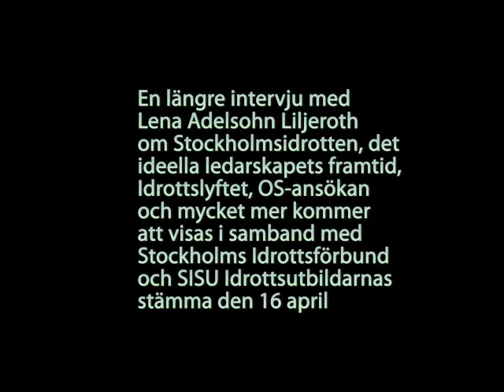Polisnoter för klubbar vid matcher - vem ska betala?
Den nye nationelle samordnaren mot idrottsrelaterat våld, Björn Eriksson, berättar hur föreningar som drivs som bolag i framtiden kan exkluderas från att betala för polisinsatser vid exempelvis derbyn där kostnaden brukar hamna på cirka en miljon kronor för den arrangerande klubben.